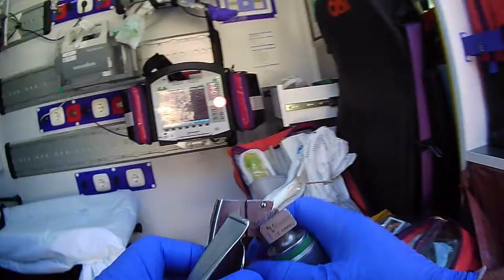RCP real por equipo SUAP y equipo 061 Málaga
RCP real, desgraciadamente sin éxito.
Trabajo en equipo de un equipo SUAP y un equipo 061.
Porque sumando ganamos todos, principalmente los usuarios.